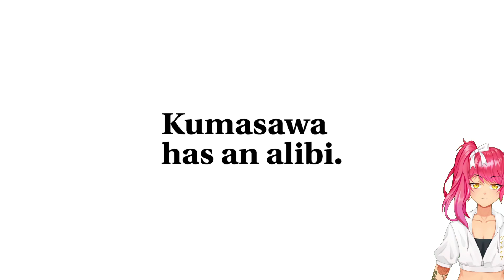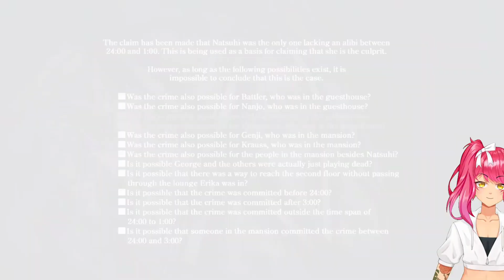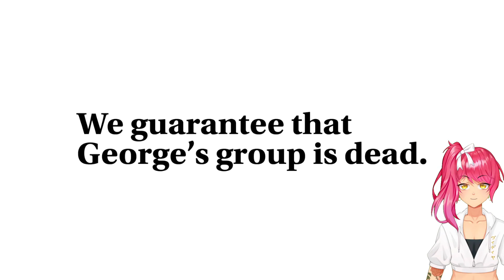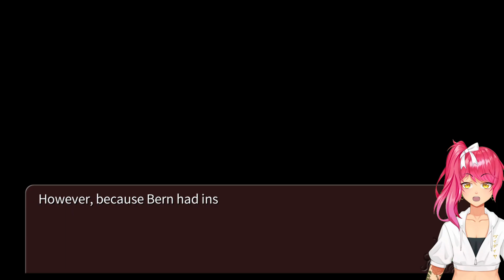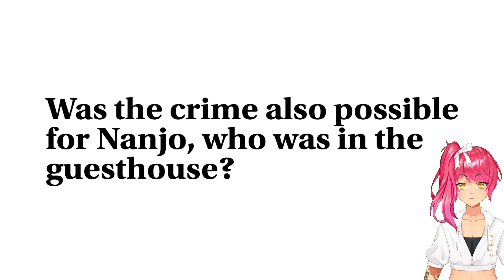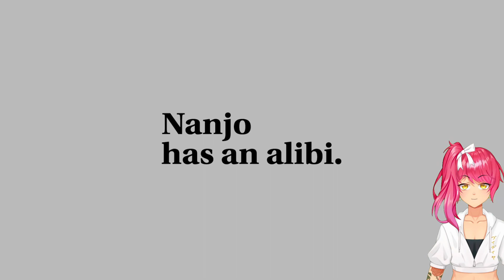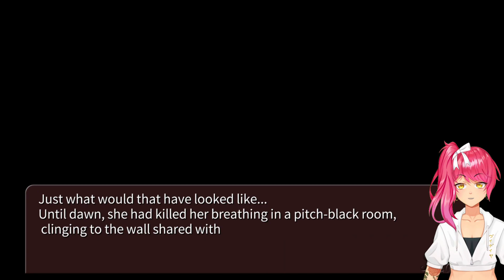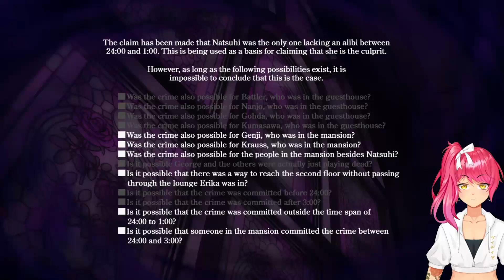Beatrice v. Erika | Umineko When They Cry - Answer Arcs | Part 32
It's time for Beatrice to face the detective!